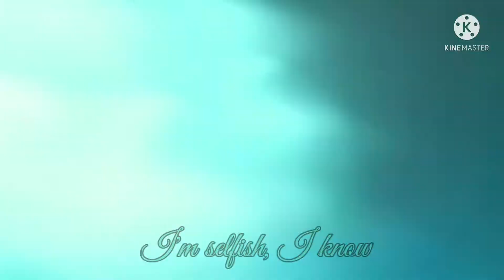When Xiao mains get Hutao...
Aimed 🤡👌🏻
•°Genshin is owned by Mihoyo
•°Clips from official trailers or Rin
•°Pffft I'm so tempted to spam post like 200 idv edits I made on my yt but I'm not gonna do it🤡it can stay on my tik tok and private lmao xD